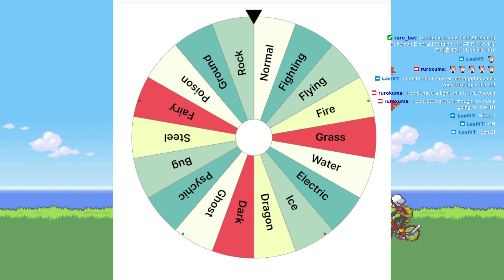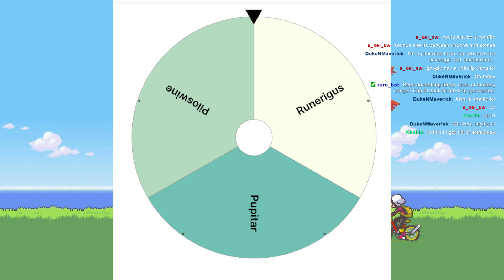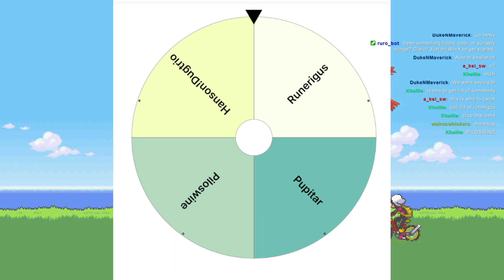VOD 22/09/2023 - Pokémon Emerald Rogue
In which we very nearly absolutely mess it up against Shedinja.